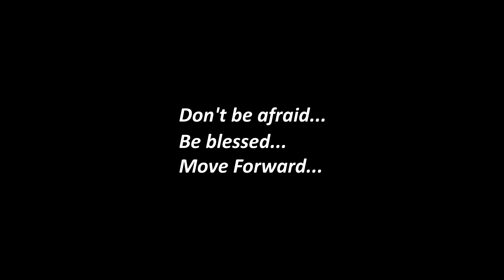TE SAMЫE NEGRЫ | TEAM PROFI | MOVE FORWARD DANCE CONTEST 2018 [OFFICIAL 4K]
24-25 МАРТА 2018
- МОСКВА-